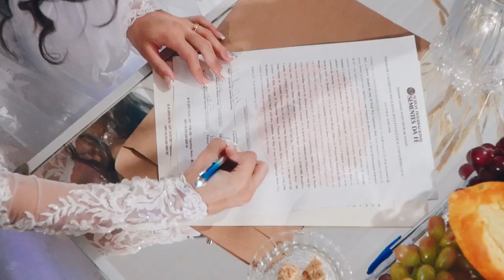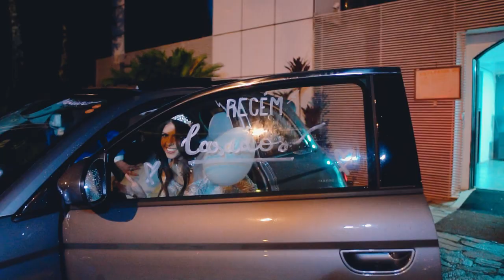Trailer - Casamento Paulo Adriano e Carolina Soares - 19/11/2022